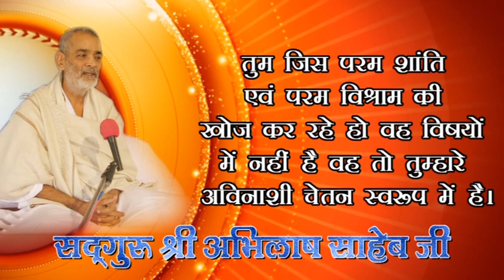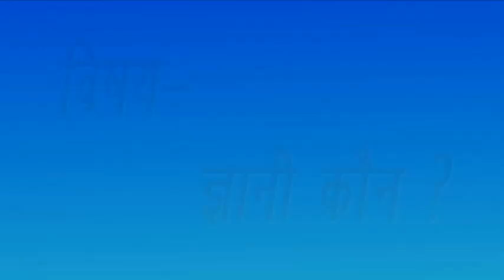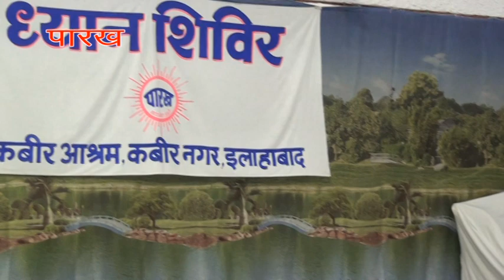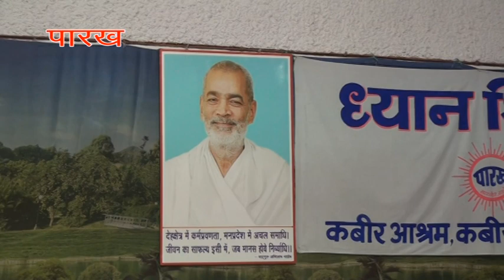134, GYANI KAUN, 4,9,2018E, DHYAN SHIVIR, ALLAHABAD,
134, GYANI KAUN, 4,9,2018E,  DHYAN SHIVIR, ALLAHABAD,   ,KABIR, PARAKH, SANSTHAN, PRITAM NAGAR, ALLAHABAD, PUJYA DHARMENDRA SAHEB JI, SADGURU ABHILASH SAHEB JI